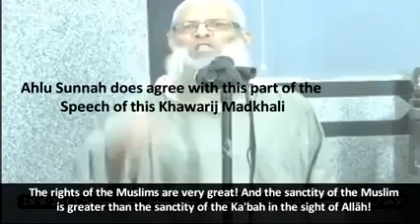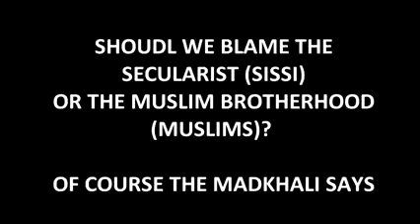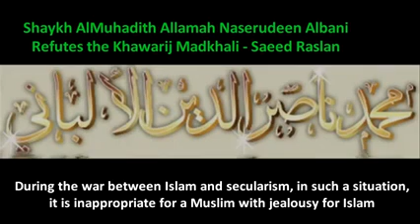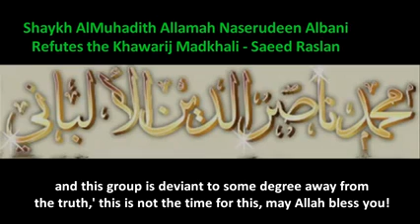Sa'eed Raslan refuted by Imam Ibn Baaz and Shaykh Albani